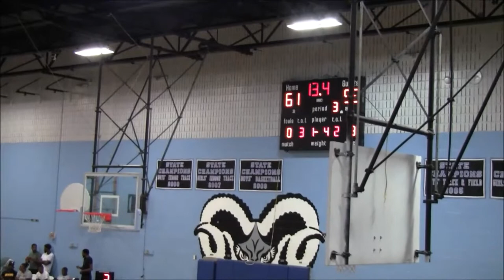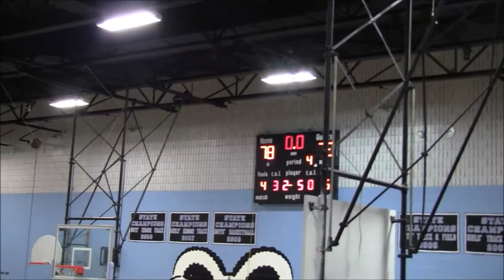LND vs The Agents 2nd Half Highlights- 2019 Brunson League Season 6 Week 7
LND(3-3) vs The Agents(4-2)
2019 Brunson League Season 6 Week 7

Apps